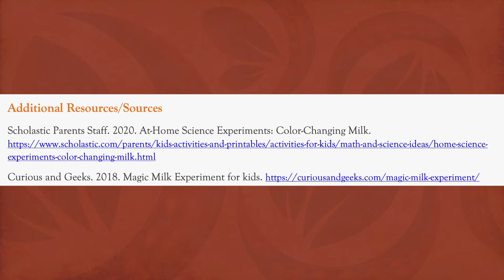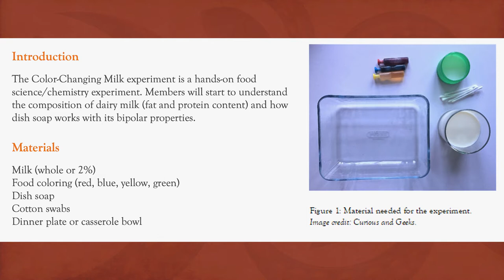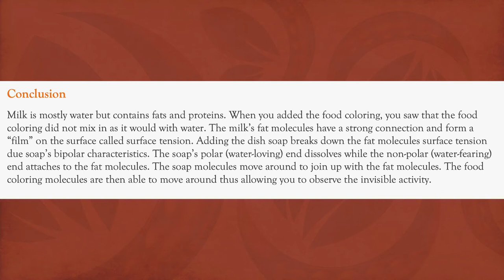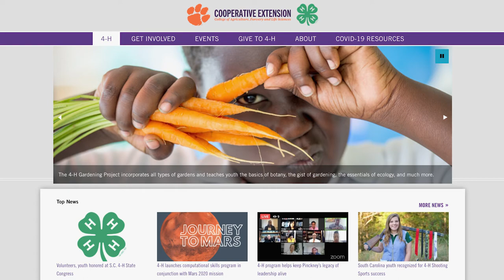Color Changing Milk Activity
"Making It Grow" visits with Clemson Extension 4H Agents Patricia Whitener and Alana West along with 4Her Serger Jimenez-Sanchez in Greenville and Paisley and Samantha West in Newberry as they show us a chemistry experiment/lesson involving “color-changing milk” that emphasizes the importance of washing your hands with soap.